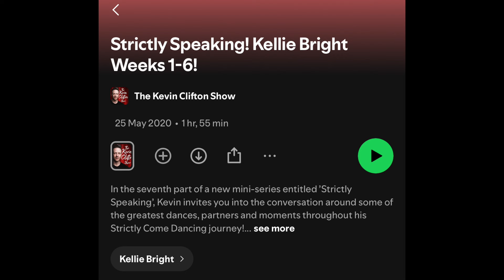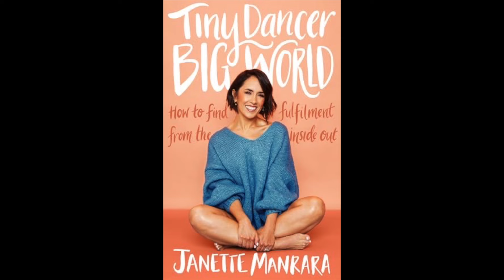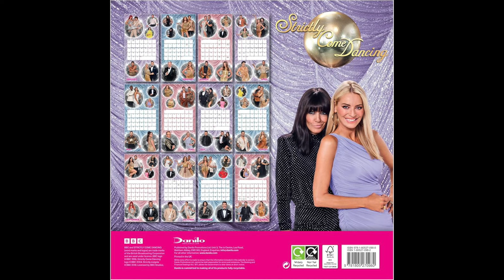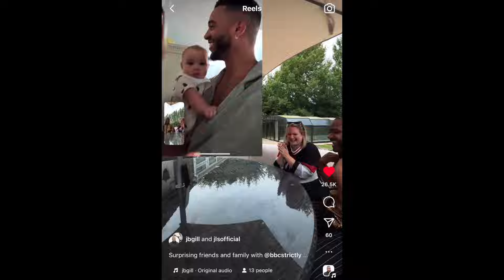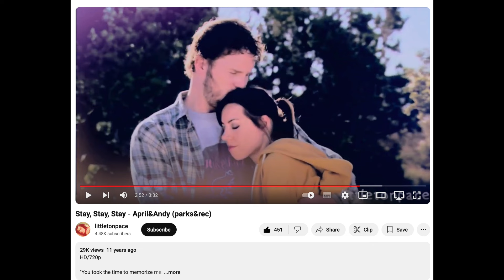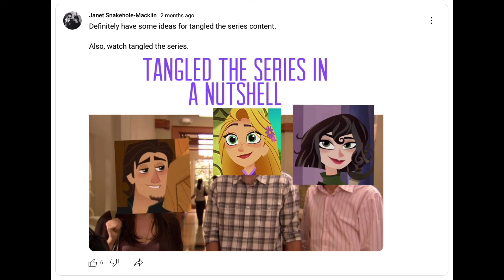Our Strictly 2024 Predictions! Strictly Speaking with Janet and Poppy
We are back, back, back again! Me and Poppy share our couples, movie week and music predictions for this year's series of Strictly Come Dancing!